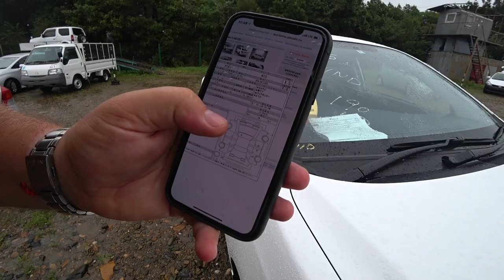Цены на японские автомобили Владивосток Уссурийск Где дешевле Где лучше автоподбор 25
Цены на японские автомобили! Владивосток- Уссурийск Где дешевле? Где лучше? Смотри наш канал и всегда будешь знать цены на японский автопром!

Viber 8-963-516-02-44